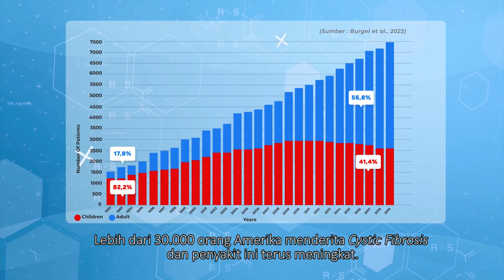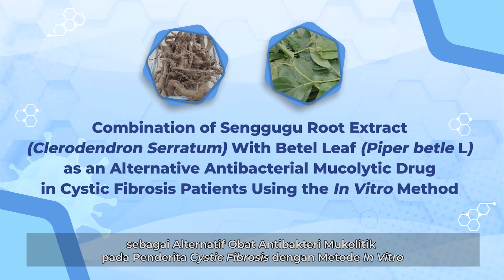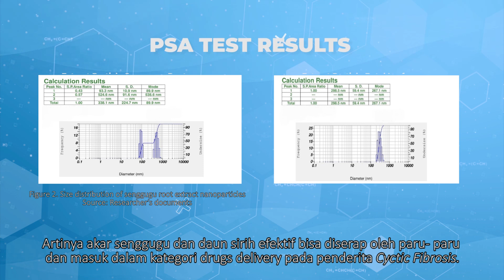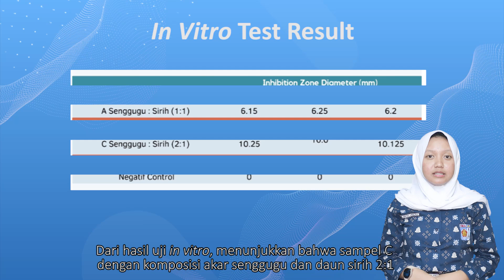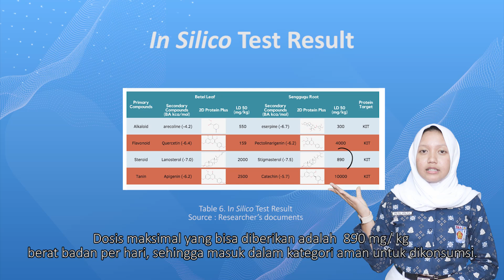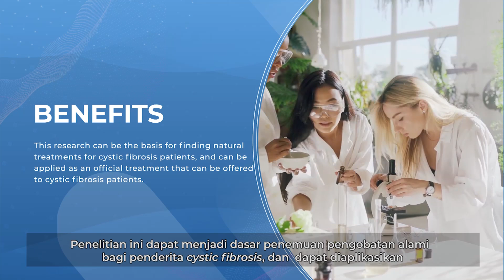BIO-11262720 | Aneyra Arda Penireswari Ailsa & Nashla Shazia Triharjanto | BIOLOGI | ISPO 2024